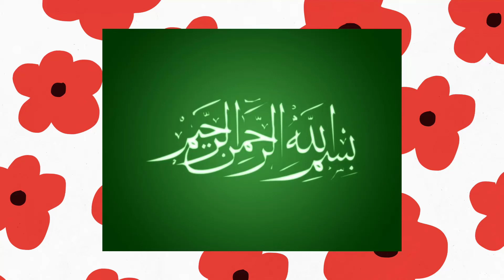میں معذور ہوں کیا احساس پروگرام کے لیے اہل ہوں I am disabled. Do I qualify for the Ehsas program?